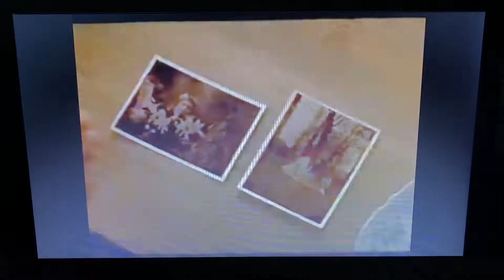FairlyTale A True Story 1997 VHS Trailer (Coming This Fall)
Taken from Rugrats Bedtime Bash 1997 VHS